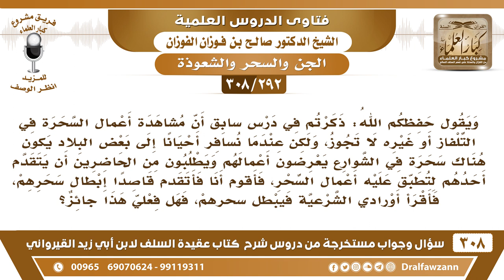[292 -308] بعض السحرة في الشوارع يطلبون من يتقدم لتطبق عليه أعمال السحر، فأتقدم وأقرأ الأوراد ثم..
-[292 -308] السؤال: ويقول حفظكم الله: ذكرتم في درسٍ سابق أن مشاهدة أعمال السحرة في التلفاز أو غيره لا تجوز، ولكن حفظك الله يقول: عندما نُسافر أحياناً إلى بعض البلاد يكون هناك سحرة في الشوارع يعرضون أعمالهم ويطلبون من الحاضرين أن يتقدم أحدهم لتطبق عليه أعمال السحر، فأقوم أنا فأتقدم قاصداً إبطال سحرهم، فأقرأ أورادي الشرعية فيبطل سحرهم، فهل فعلي هذا جائز؟
الجواب: إذا كان كما تقول: أنه إذا تقدمت وقرأت القرآن يبطل سحره هذا طيب، هذا ردٌ له.
للاشتراك في قناة الشيخ صالح الفوزان

للاستفسار والإقتراحات والدعم
رئيس الفريق
لمشروع كبار العلماء